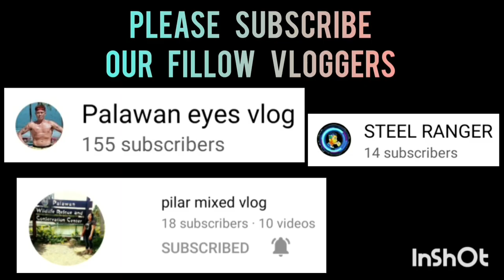PRIME GROUP VS PALAWAN PPO | OPEN LEAGUE | MARCH 2,2023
PRIME GROUP VS PALAWAN PPO | INVITATIONAL PAUL MICHAEL ENTERPRISE BASKETBALL LEAGUE AT PME COVERED COURT | MARCH 2,2023